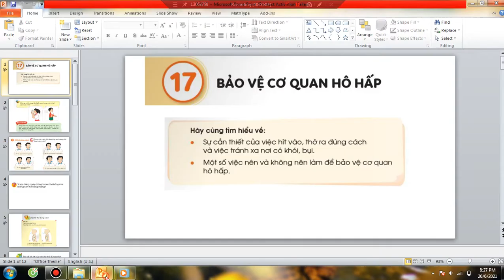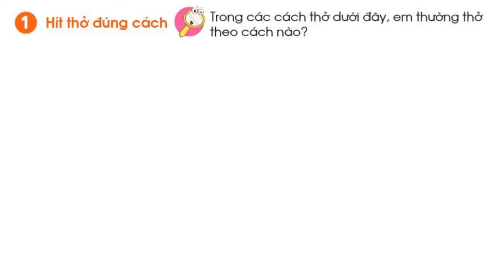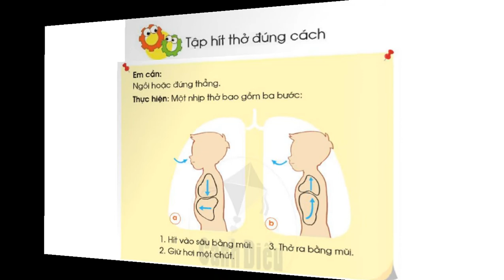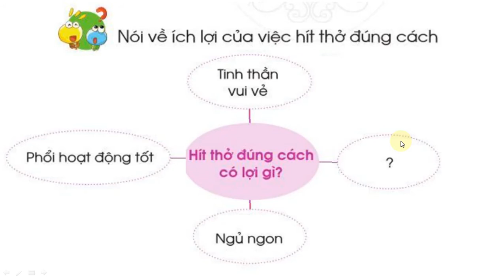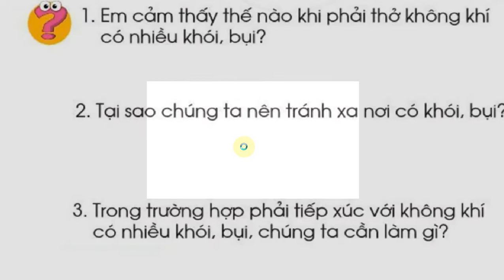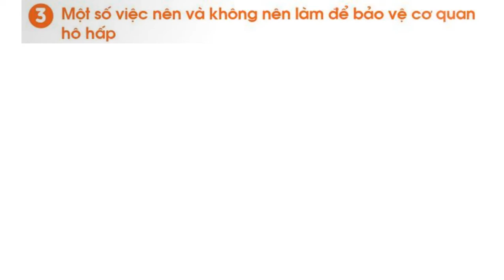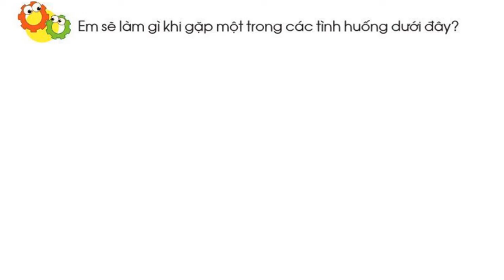TNXH LỚP 2. BÀI 17. BẢO VỆ CƠ QUAN HÔ HẤP.SÁCH CÁNH DIỀU.